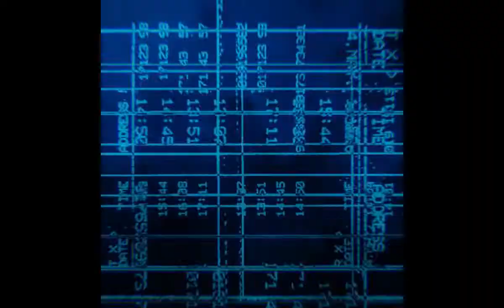SERGE EKOLLO (98) Midfielder / Right Winger